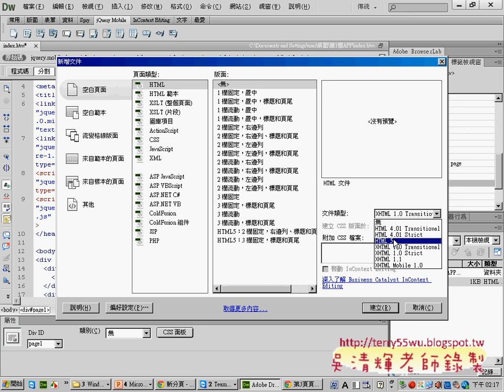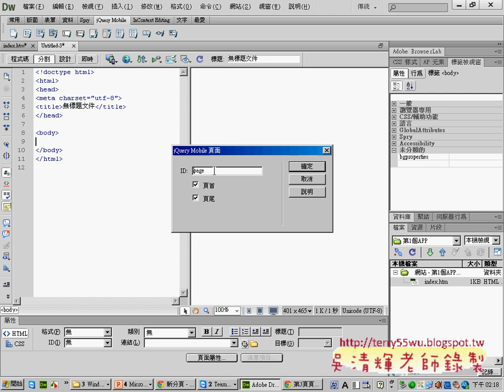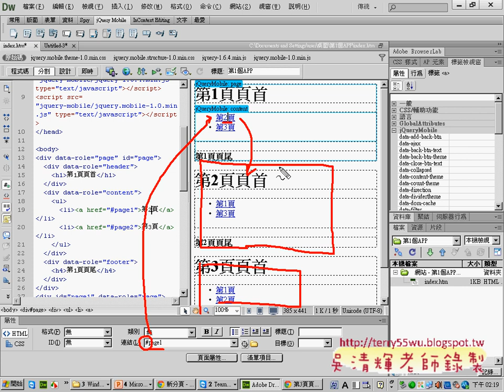05 頁面新增易錯說明